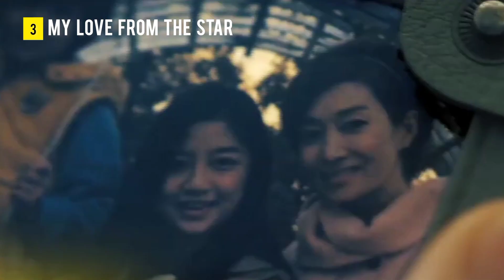10 Best Korean Dramas For Beginners To Binge Watch [ cast/plot/network ]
10 Best Korean Dramas For Beginners To Binge Watch [ cast/plot/network ]

As we all know that Korean dramas are the masters of all drama, Here are 10 Best Korean Dramas For Beginners on Netflix that will make you feel warm and fuzzy while also making you laugh a lot.